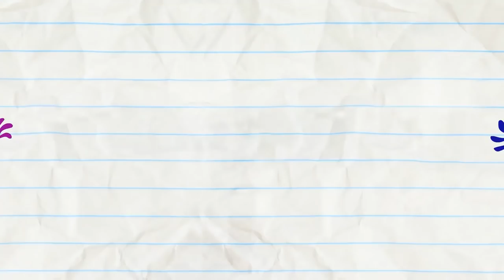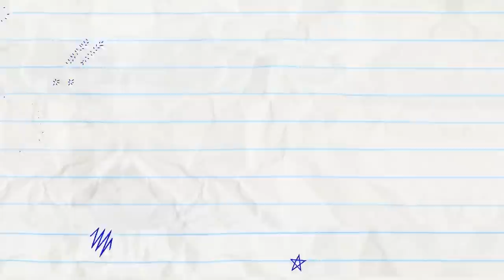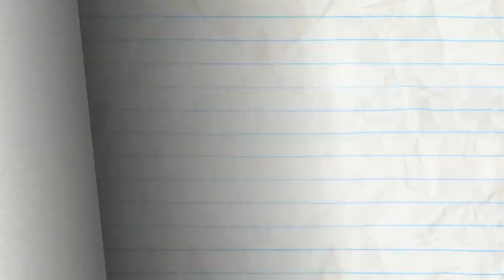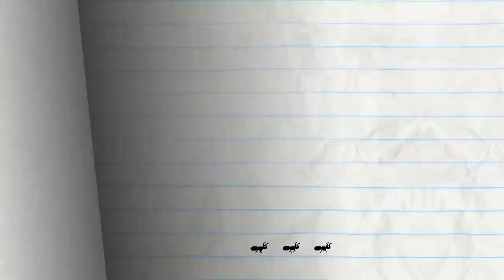Pencilmate Don't Be Scared Of The Dark! | Animation | Cartoons | Pencilmation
Pencilmate gets lost in the dark!

0:00 - BLACKOUT

2:46 - THAT'S PRINTERTAINMENT

4:45 - HAT TODAY GONE TOMORROW

7:21 - TO BEAN OR NOT TO BEAN

9:29 - LAW AND DISORDER

12:52 - MORE BANG FOR YOUR DUCK

14:51 - DARK SIDE OF THE BALLOON

17:24 - REAPER BY THE DOZEN

20:06 - MERMAID OF HONOR

22:35 - PANCAKE'S LABYRINTH

24:45 - NOTORIOUS P.I.G

28:33 - CALL OR NOTHING

30:32 - HOUSEBROKEN

32:10 - BUG TO THE FUTURE

34:18 - ANT MISBEHAVIN’